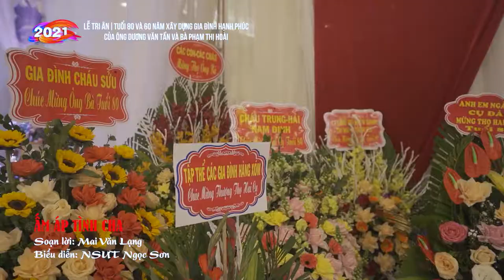Ấm áp tình cha - NSƯT Ngọc Sơn hát || Mừng thọ ông Tần bà Hoài La Xuyên tuổi 80